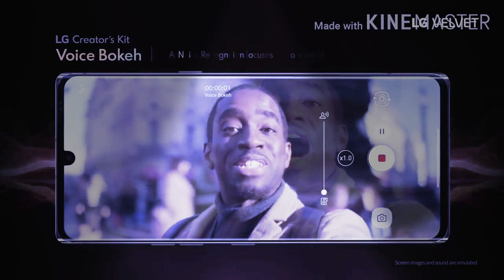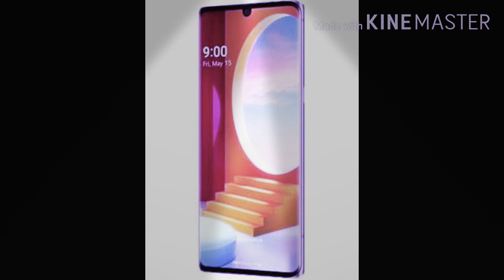INTRODUCING LG VELVET | FOR MORE INFORMATION SEE DESCRIPTION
Features of LG VELVET

Operating System

 Display

6.8 inches (17.27 cm) bezel-less display with waterdrop notch

 Design

Slim Design

Waterproof, IP68

 Performance

Qualcomm Snapdragon 765G Octa core Processor

8 GB RAM

128 GB internal storage, expandable upto 1 TB

 Camera

48 + 8 + 5 MP Triple Rear Cameras

16 MP Front Camera

 Battery

4300 mAh battery with Fast Charging

Wireless Charging

 Connectivity

Dual SIM with VoLTE support

SIM1: Supports 5G, 4G, 3G

SIM2: Supports 4G, 3G

 Special Features

On-screen Fingerprint Sensor

3.5 mm headphone jack present

Front Camera

Number of CamerasSingleResolution16 MP f/2.0 cameraVideo1920x1080@30fps
Security & Sensors

Fingerprint SensorYes, On-screenSensorsLight sensor, Proximity sensor, Accelerometer, Compass, Gyroscope